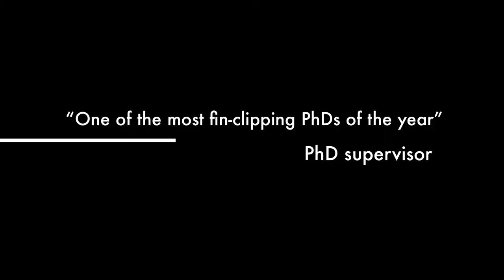Marine Biology @VUB PhD #1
Trailer about Filip Huyghe's PhD fieldwork in Zanzibar, Tanzania and Mozambique. For research results see:
Huyghe F, Kochzius M (2018) Sea surface currents and geographic isolation shape the genetic population structure of a coral reef fish in the Indian Ocean. PLoS ONE 13(3): e0193825
Huyghe F, Kochzius M (2017) Highly restricted gene flow between disjunct populations of the skunk clownfish (Amphiprion akallopisos) in the Indian Ocean. Marine Ecology - An Evolutionary Perspective 38: e12357